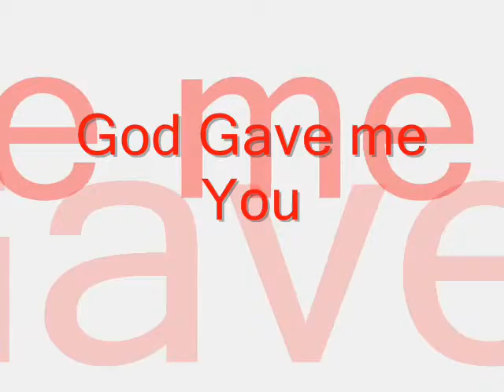God Gave Me you